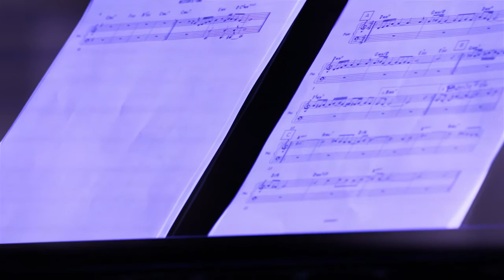Intro - Zawiedzeni (Live) - Michal Stawarski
Composed by Michal Stawarski

Luis Nubiola - Saxophone

Marcin Chenczke - Double bass

Krzysztof Dys - Piano

Krzysztof Szmanda - Drums

Recorded Live at the Blue Note, Poznan on March 8th, 2016 by Kamil Neumann

Video Recorded Arturo Lopez Chavez

Video Edited by Alexandra Strunin

Mixed and Mastered by Marcin Mały Górny